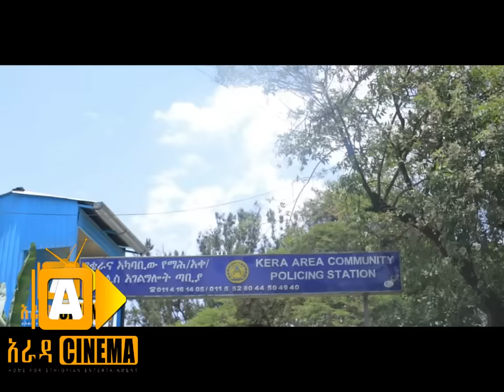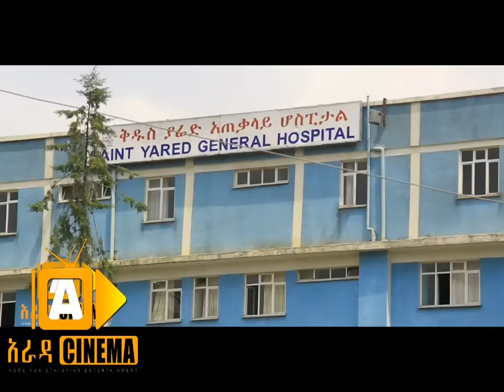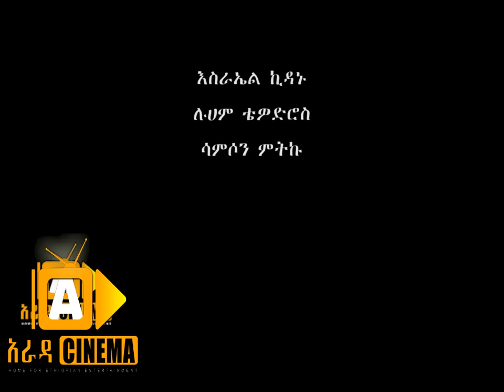ይዳኛኝ ያየ - Ethiopian Movie Yedagnegn Yaye - 2017